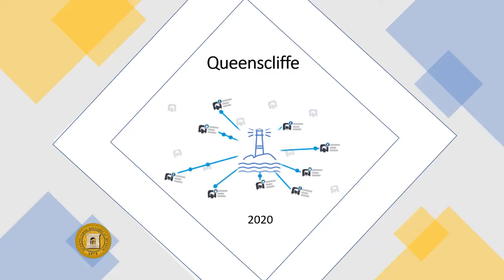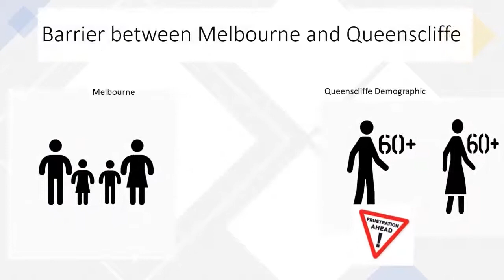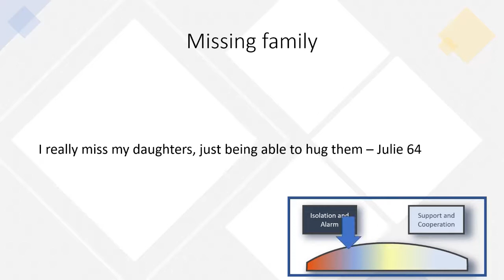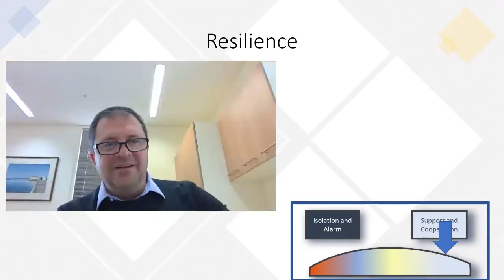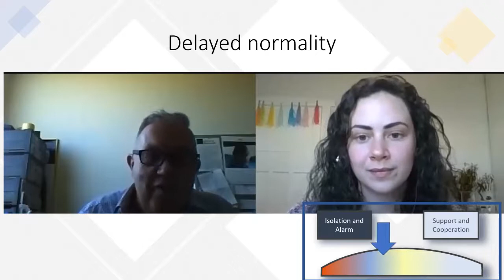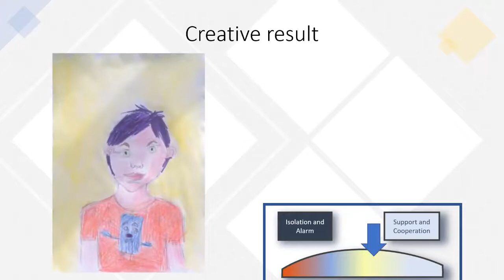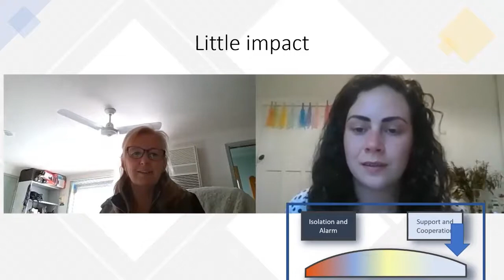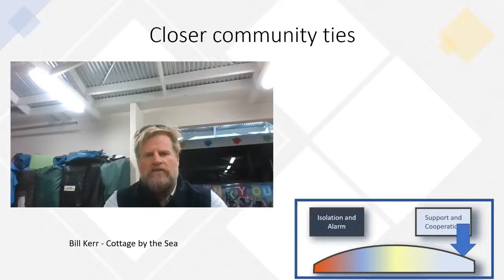Covid-19 Crisis Effect on Queenscliffe Borough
The Covid  Survey was a remote internship with two students, Grace Packer and Phillippa Simon, from Monash University undertaking a Work Integrated Learning Internship which was supervised by Diana Sawyer (team leader of Research and Publications at the Queenscliffe Historical Museum).

Their research investigated the cultural and social impacts of Covid-19 on the Queenscliff Community.  It was designed as a record of the pandemic for future generations to see how general residents, the arts community, sporting clubs, education providers and students, local businesses, and tourism operators coped.  The final report of 119 pages is available.